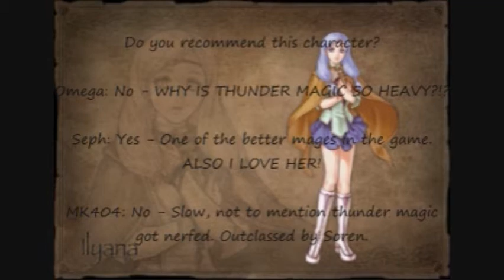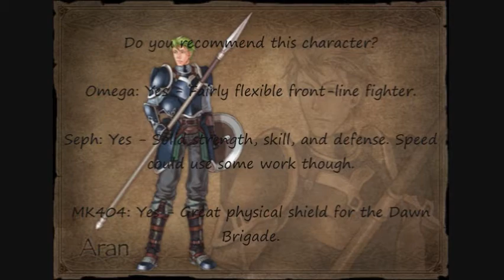Fire Emblem: Radiant Dawn Part 9. Ilyana is Awesome.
Unless you are Ray.

Anyways, we start the battle for reals and get about half-way done already.

The Skype noises during Aran's profile is Trent being a jerk.